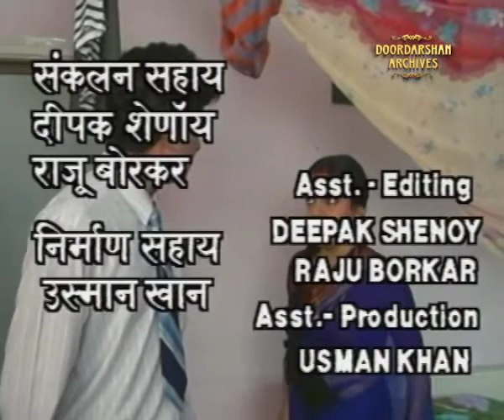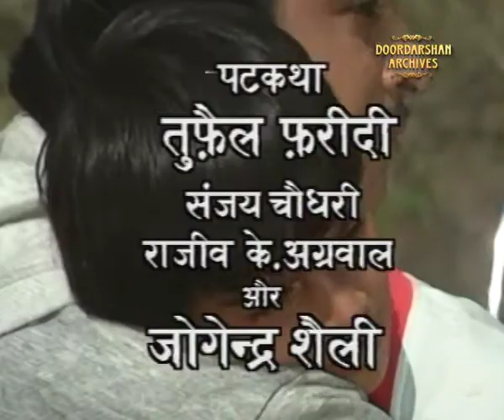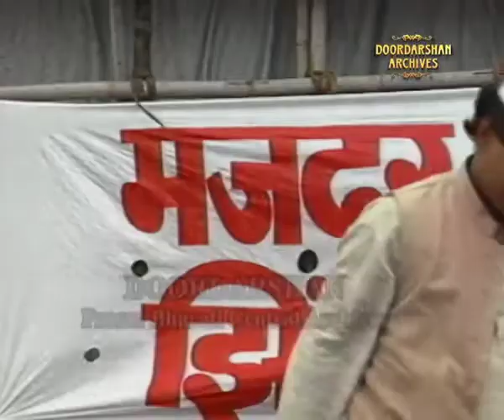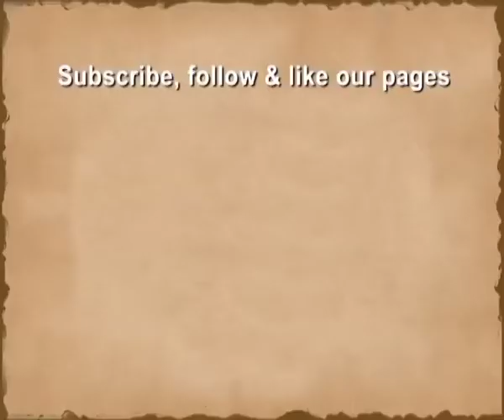Mitti Ke Rang Episode 8 मवाली .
Doordarshan old tv serial , story of a boy.